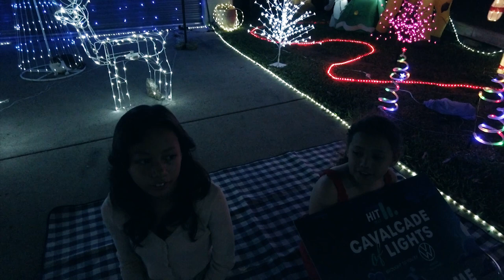Twas The Night Before The Storm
Christmas is close and our lights for this year need to be installed for this years Cavalcade of Lights motorcade. Work needs to be done fast as a threat of a possible severe tropical cyclone in the area could put everyone at risk.

Chapters
0:00 Intro and Light Setup
2:36 Keana's Story
3:47 Cavalcade Intro and Christmas Lights Display
5:14 Waiting For The Cars
6:56 Arrival of The Cavalcade of Cars
10:34 The Cars Keep On Coming
14:29 Cyclone Jasper Is Coming
16:38 Cyclone Jasper Arrives
20:08 Devastating Floods